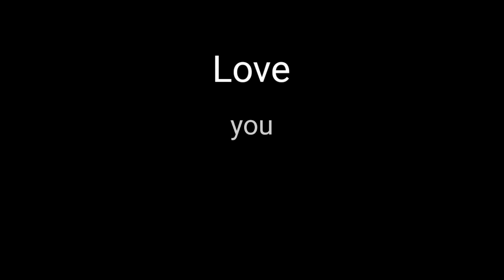Class 12th penfest farewell emotional scene... 😭😭(2020-21)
the is for all the student of class 12 th(2020-21) .the is the small gift for all the students...❤❤❤❤❤